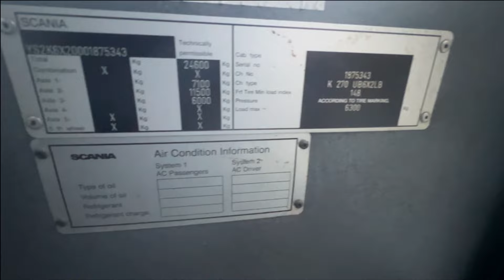POV Driving Scania Omnilink Bus 5603-Stockholm Sweden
Driving Scania Omnilink Bus 5603